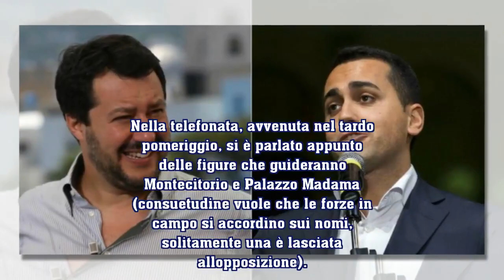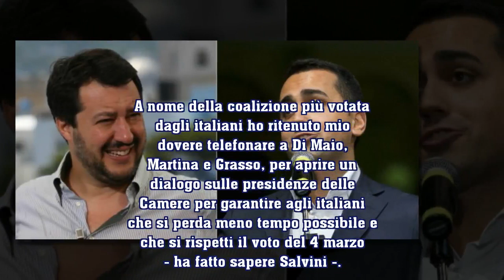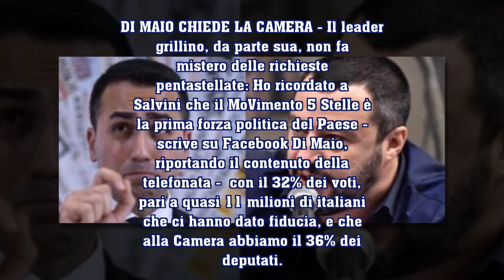Telefonata Salvini-Di Maio. Il leader 5 Stelle: "Ci spetta la Camera"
555 DE: Telefonata Salvini-Di Maio. Il leader 5 Stelle: "Ci spetta la Camera"
Confronto diretto sulla scelta dei presidenti di Montecitorio e Palazzo Madama. Pd: servono figure di garanzia